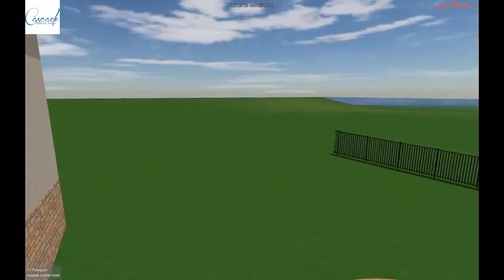Cascade Custom Pools 35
Fully interactive swimming pool presentation created in Pool Studio, by Cascade Custom Pools in Austin TX. or give us a call at (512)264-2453